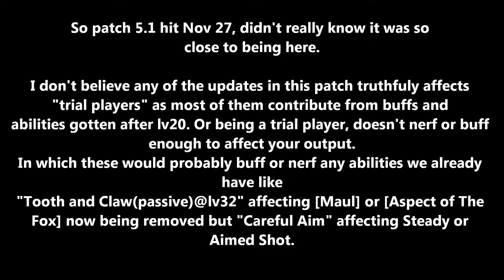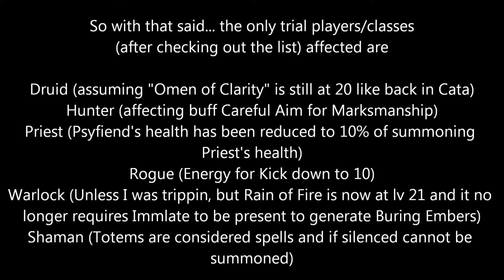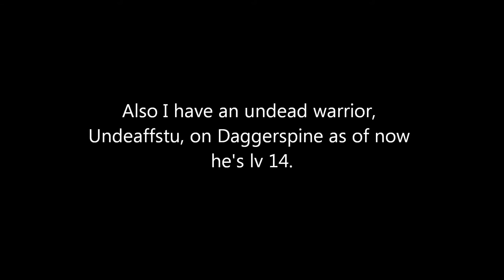5.1 Concerning trials and such...